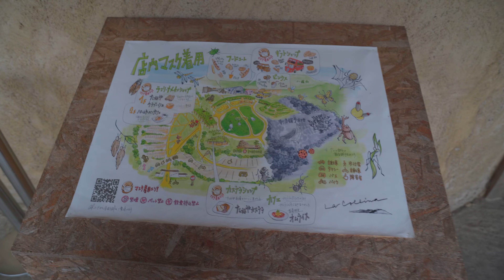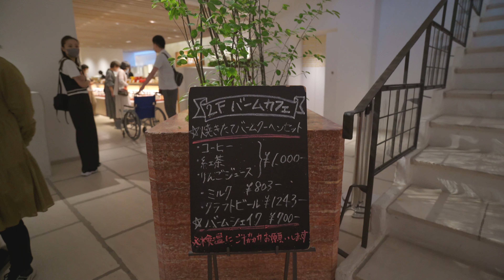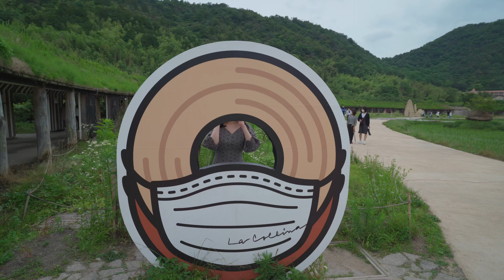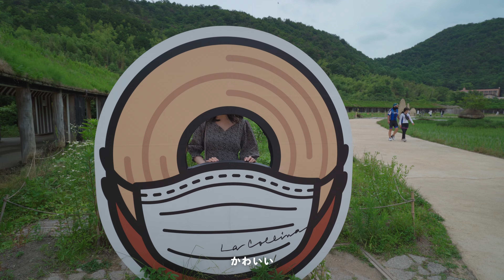【滋賀旅行Vlog】まるでジブリ？ラコリーナ近江八幡の焼きたてバウムクーヘンが最高でした。 【Day2】4K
滋賀旅行Vlog2日目です！
滋賀の人気スポット「ラ コリーナ 近江八幡」に行ってきました。
焼き立てバウムクーヘン、めちゃくちゃ美味しかったです！
まるでジブリのような落ち着く雰囲気で、すごく癒やされました。
滋賀県に旅行・観光にいった際にはぜひ行ってほしい人気スポットです。

ぜひ4K画質で観てみてください！

1日目のVlogはこちら！
【滋賀旅行Vlog】びわ湖のほとりのリゾートホテルに泊まる、最高な滋賀旅行。【Day1】セトレマリーナびわ湖

【チャプター】
00:00 - オープニング
00:31 - 朝の琵琶湖・セトレマリーナびわ湖の朝食
02:37 - チェックアウト&ラコリーナ近江八幡へ！
03:43 - バウムクーヘンカフェ。
06:07 - ラコリーナ散策
07:58 - おしゃれなギフトショップへ。
09:27 - よく見るインスタ映えスポット。
10:42 - 和菓子もあります。
11:24 - 最後に撮った写真観てください！
11:49 - 帰り道にも食べる！
12:25 - エンディング

【撮影機材】
[ メインカメラ ] α7c (ILCE-7C)：
[ メインレンズ1 ] Sony 20mm F1.8 G (SEL20F18G)：
[ メインレンズ2 ] Sonnar T* FE 55mm F1.8 ZA (SEL55F18Z)：
[ ワイヤレスマイク ] HOLLYLAND LARK150 Duo：
[ シューティンググリップ ] GP-VPT2BT：
[ サブカメラ ] DJI Osmo Pocket：